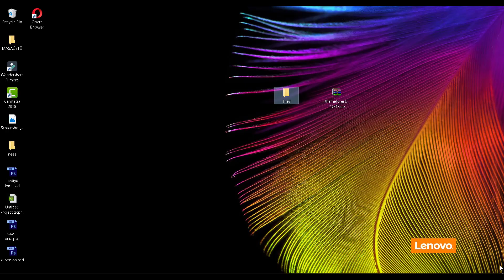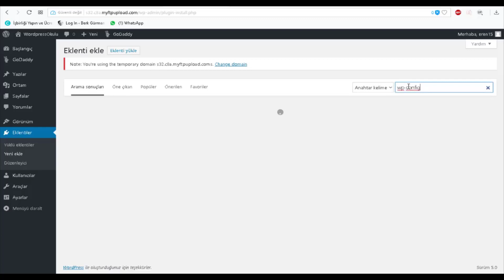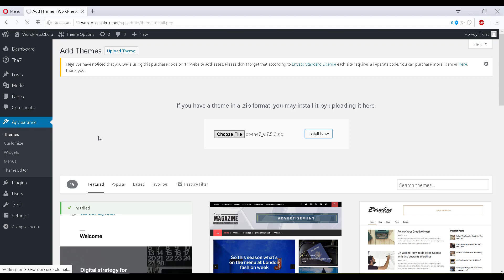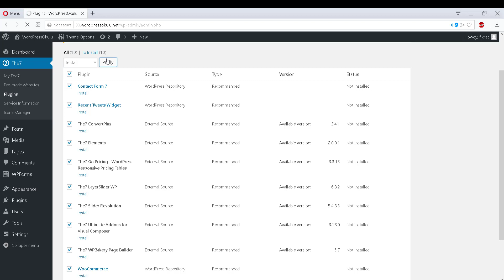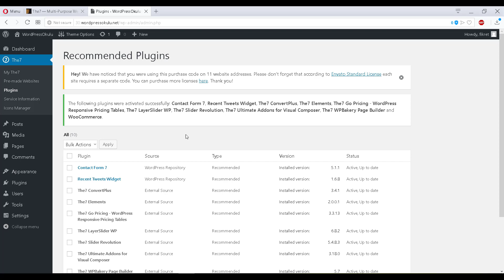The 7 Wordpress Responsive Teması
👉🏽 Sertifika
👉🏽 Premium eklentiler & tema (373$ değerinde)
👉🏽 İş imkanları
👉🏽 Fikret Hoca ile birebir danışmanlık ve eğitim
👉🏽 Mentor desteği
👉🏽 WordPress hosting

İnternette bir yer edinmek istiyorsanız ve eğer sitesi nasıl kurulur bilmiyorsanız, kesinlikle bu eğitime bakmalısınız:

Bu videoda anlatılanlar:
The 7 Wordpress Responsive Teması yüklenimi ve kurulumu hakkında bilgi.